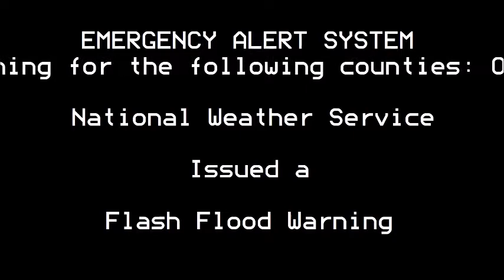EAS Recreation Flash Flood Warning for Holy Fire Burn Scar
This is a recreation FFW for Orange and Riverside counties has issued on December 6, 2018.